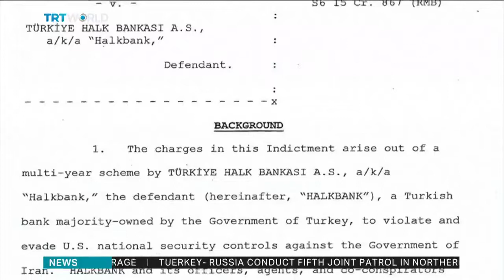Erdogan-Trump Summit Exclusive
Our Presenter Alican Ayanlar, discusses with our guests Erdogan-Trump Summit, who met on November 13th to discuss bilateral trade, the war in Syria, YPG/PKK and Turkey's fight against terrorism in northern Syria.